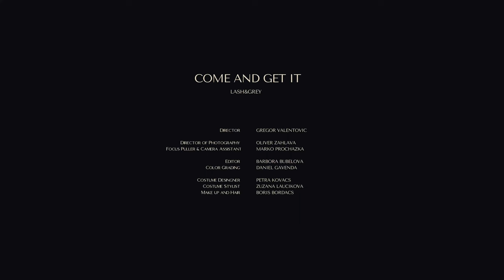Lash&Grey - Come And Get It (Official Music Video)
Spring Tour 2024.
It's gonna be a lot of fun🙃❤️

14 Apr PRAHA
15 Apr BRNO
16 Apr OLOMOUC
19 Apr NMnV
25 Apr PREŠOV
26 Apr B.BYSTRICA
27 Apr TRENČÍN
14 May BRATISLAVA
16 May OSTRAVA
7 June P.BYSTRICA
11 June BRATISLAVA
13 June PIEŠŤANY

Song written & performed by Lash&Grey

Featuring David Hodek on drums and percussion, Bryan "B Dub" White on bass, Martin Majlo Stefanik on keys, string section by Spectrum Quartett (Jan Kruzliak, Miroslav Vilhan, Peter Dvorsky, and Branislav Bielik)

Mixed by Roland Kanik at Sonic Cat Studio in Bratislava, Slovakia
Mastered by Vlado Meller, assisted by Jeremy Lubsey at Vlado Meller Mastering, Charleston, SC, USA

Drums recorded by Jakub Hribik at Pulp Studio in Bratislava, Slovakia
Strings recorded by Igor Baar at Loft Studio in Bratislava, Slovakia

Directed by Gregor Valentovic
Director of Photography Oliver Zahlava
Focus Puller & Camera Assistant Marko Prochazka
Edited by Barbora Bubelova
Color Grading by Daniel Gavenda
Costume Designer Petra Kovacs
Costume Stylist Zuzana Laucikova
Make Up and Hair by Boris Bordacs

Video session artists:
Milos Bulik on bass, Peter Hrncirik on percussion, Jan Kruzliak, Miroslav Vilhan & Tomas Palka on violins, Peter Dvorsky & Juraj Liska on violas, Tereza Rusinakova & Branislav Bielik on cellos, David Hodek on drums, and Martin Majlo Stefanik on rhodes.

Kristin Lash on vocals & Jakob Grey on guitar

Special thanks to Slovak National Gallery, Slovak Arts Council, Filmsupport, Hulo Van Doski and Backline, Milan Andre Boronell, Optika Zita, and SOZA.

Vznik diela z verejných zdrojov podporili Fond na podporu umenia a SOZA.

Music video by Lash&Grey performing their song Come And Get It. Recorded in Bratislava, Slovakia in June 2023.